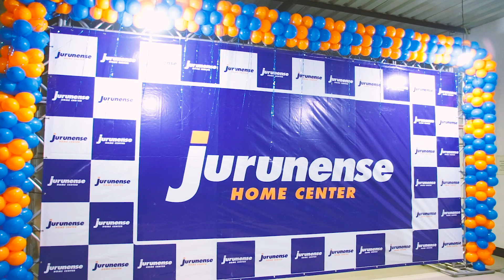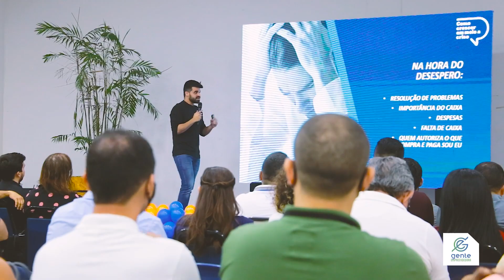ACIA realiza palestra motivacional com o ceo Cláudio Batista do Jurunense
“Como crescer em meio à crise” com o ceo Cláudio Batista do Grupo Jurunense. A palestra foi realizada em abril pela Associação Empresarial de Ananindeua (ACIA) e reuniu em um auditório a classe empresarial da cidade.

Assista em nosso canal GE.